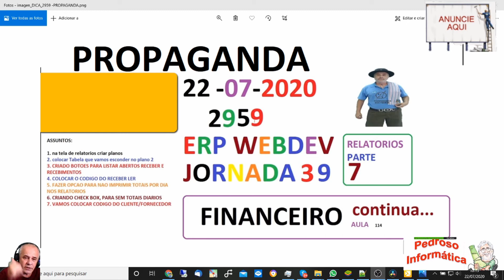PROPAGANDA DICAS 2959 - WEBDEV - RELATORIOS 7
20:00 do dia 22/07/2020 Quarta
ASSUNTOS:

1. na tela de relatorios criar planos
2. colocar Tabela que vamos esconder no plano 2
3. CRIADO BOTOES PARA LISTAR ABERTOS RECEBER E RECEBIMENTOS
4. COLOCAR O CODIGO DO RECEBER LER
5. FAZER OPCAO PARA NAO IMPRIMIR TOTAIS POR DIA NOS RELATORIOS
6. CRIANDO CHECK BOX, PARA SEM TOTAIS DIARIOS
7. VAMOS COLOCAR CODIGO DO CLIENTE/FORNECEDOR